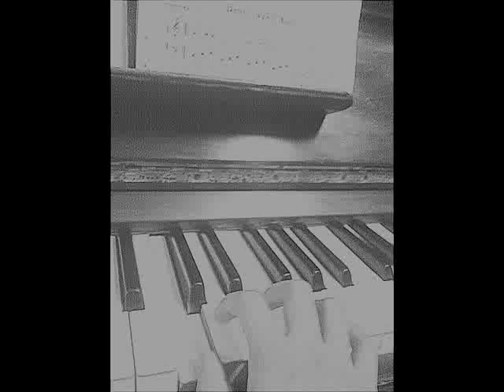Spider's web-Katie Melua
If a black man is racist, is it okay
If it's the white man's racism that made him that way
Because the bully's the victim they say
By some sense they're all the same
'Cause the line between wrong and right
Is the width of a thread from a spider's web
The piano keys are black and white
But they sound like a million colors in your mind
I could tell you to go to war
Or I could march for peace and fighting no more
How do I know which is right
And I hope he does when he sends you to fight
Should we act on a play
Or should we chase the moments away
Should we live, should we give
Remember forever the guns and the feathers in time